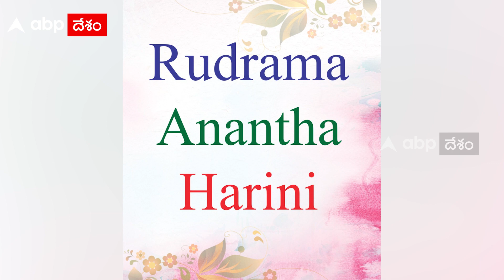Tirupati Tiger Cubs Names : నంద్యాల నుంచి తెచ్చిన పులిపిల్లలకు పేర్లు పెట్టిన అధికారులు | ABP Desam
నంద్యాల జిల్లా ముసలిమడుగు అటవీ ప్రాంతం నుంచి తీసుకువచ్చిన పులి పిల్లలకు పేర్లు పెట్టారు తిరుపతి జూ అధికారులు.